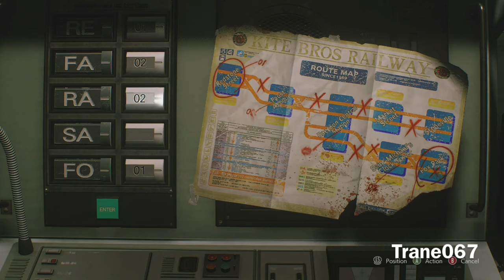Resident Evil 3 Remake: Bring the Trains Online in the Subway Office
Bring the trains online in the subway office and return to the subway station objectives guide in Resident Evil 3 Remake.